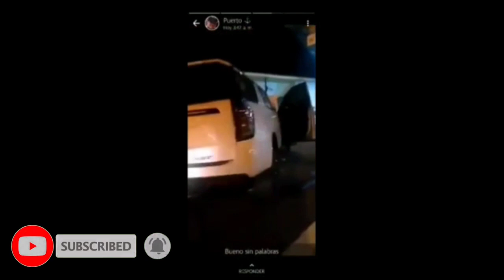Keyla Sánchez sufrió accidente video//Keyla Sanchez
influencer, costa rica keyla sanchez, keyla sanchez
se le vio todo, keyla, influencer tica keyla sanchez,
al ruta 27, accidente de keyla sanchez en al ruta 27
video, presentadora keyla sanchez sufre accidente
presentadora keyla sanchez sufre accidente en la ruta
27, presentadora keyla sanchez accidente en la ruta
27, presentadora keyla sanchez accidente video, keyla
sanchez sufre accidente, ticanovio de keyla sanchez,
keyla sanchez accidente video, keyla sanchez has
passed away, keyla sanchez accidente update,keyla sanchez accidente news, keyla sanchez today
accident, keyla sanchez last update, keyla sanchez car